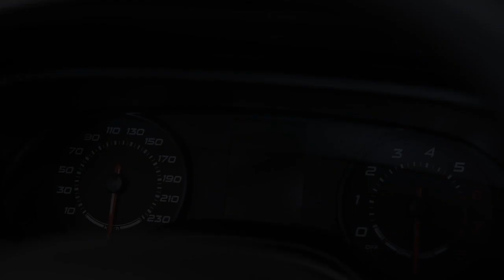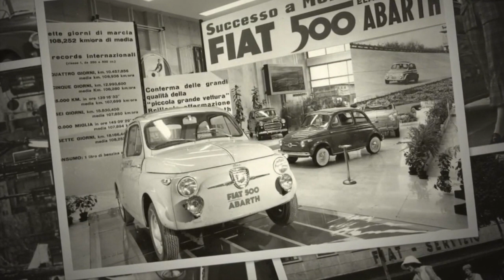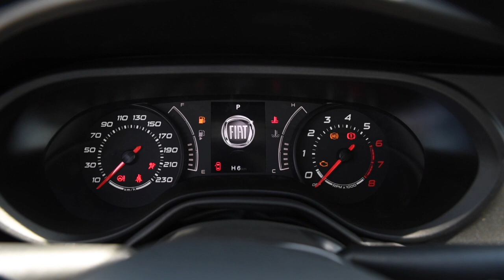Fiat Tipo 1.6 2019 in Autograph TV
ТВ передача Autograph, на канале ATV каждое воскресенье